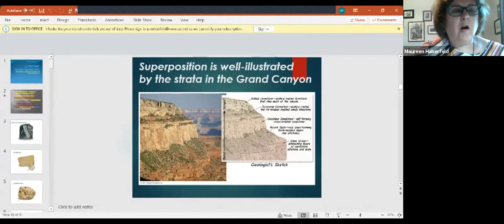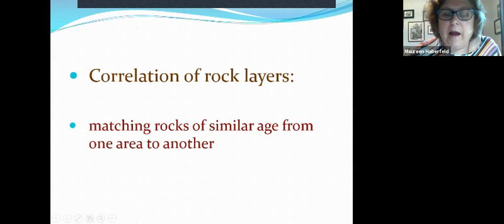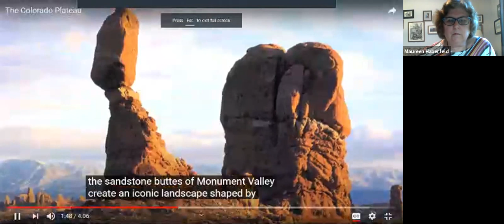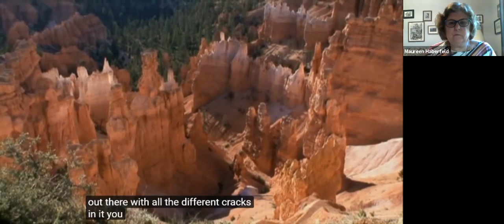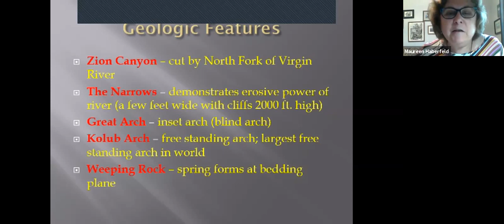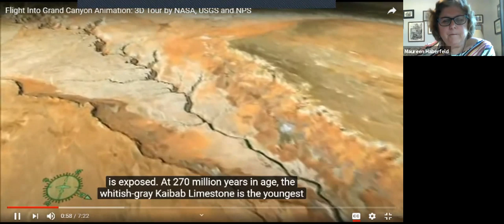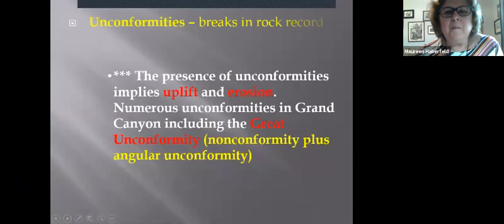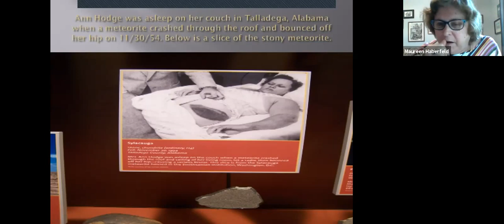Geology of the National Parks: (April 30) Class 4 - Surface Water, Weathering, and Erosion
Our U.S. National Parks preserve spectacular icons of Earth’s geologic heritage. They contain some of the world’s finest examples of geologic phenomena including mountains, canyons, glaciers, volcanoes, coastlines, caverns, dunes, and more.

Join TSC Lifelong Learning Coordinator and geologist Maureen Haberfeld as she shares some basic geology lessons and leads you on a virtual exploration of the geologic wonders in our beautiful parks.

These classes are coordinated and funded by the Tallahassee Senior Foundation. Despite our temporarily closed doors, we are working hard to develop and share opportunities to keep our 50+ participants active, optimally aging, and socially fit. Now more than ever, your support is very important to make this possible and we encourage your donations for this class – to donate, please Checks can be mailed to: TSC Foundation, 1400 N. Monroe St. Tallahassee, FL, 32303.

Thank you to our LifeLong Learning sponsor Mulligan Park Gracious Retirement Living